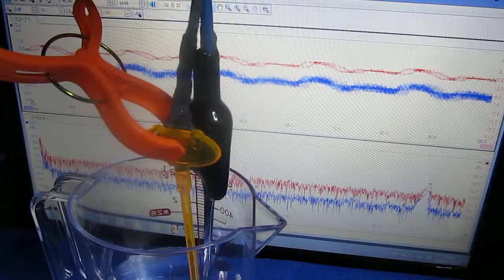超音波実験 Ultrasonic experiment